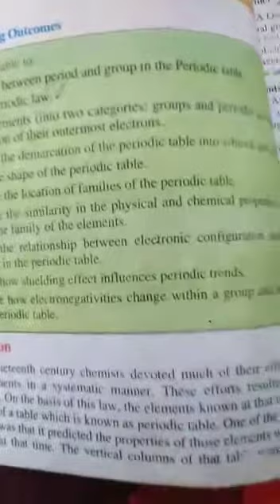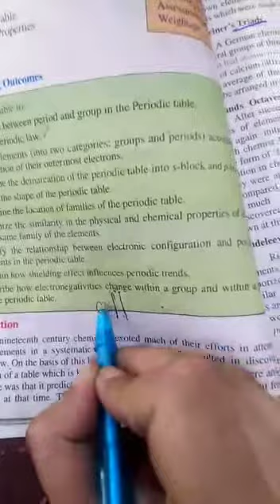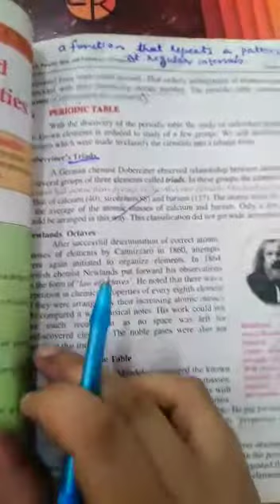New 9th chemistry unit 3 part 1